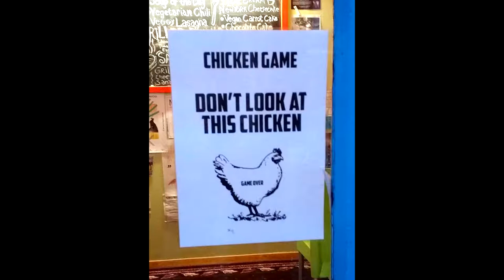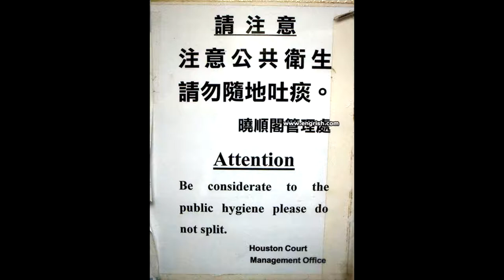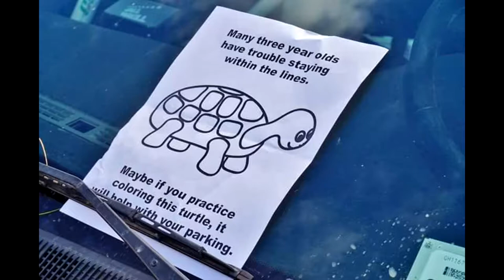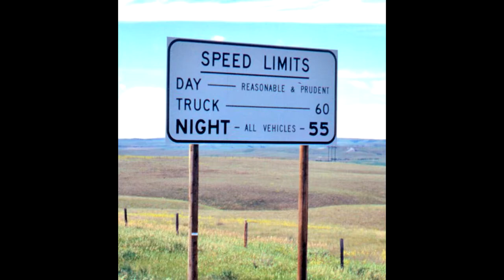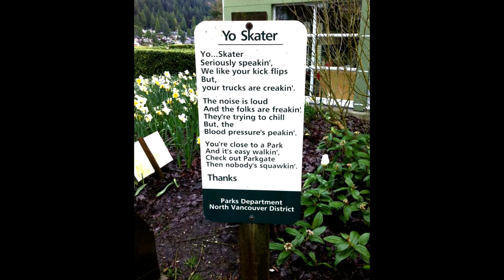Microsoft Sam Reads Hilariously Funny Signs (S1E6)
No, Microsoft Sam videos aren't dead on my channel. This new episode of Microsoft Sam Reads Hilariously Funny Signs proves it. Now with better editing skills.